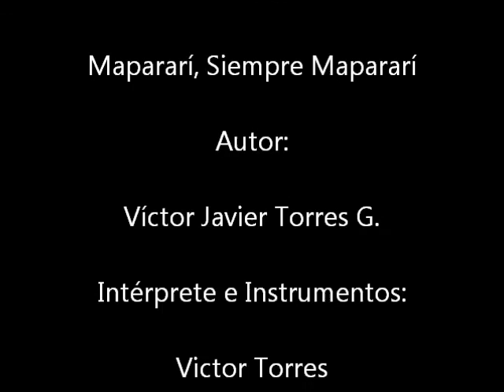Mapararí, Siempre Mapararí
Dedicado a quienes han tenido que emigrar por distintos motivos, a quienes se han establecido aquí y a quienes lo quieren sin haber nacido en su suelo.